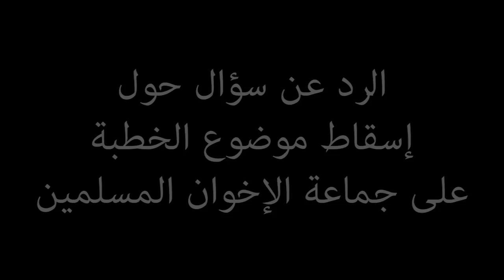قرامطة وماسون - عالم التنظيمات السرية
تحدث الدكتور عدنان إبراهيم عن بعض المشابه التي لاحظها الباحثون والدارسون بين الجماعات والتنظيمات التي تمتهن العمل السري، كالحشاشين والقرامطة والماسونيين. وذكر جُزءاً من برامجهم السرية، مُشيراً إلى خطورة دلالة التآثر؛ لأن هذه التنظيمات والحركات تستلهم بعضها البعض، ما يفسر تأثر حركات وتنظيمات إسلامية بالأيديولوجيات والأحزاب والنُظم الشمولية، النازية، والشيوعية.
أشار إلى أن هناك دراسات علمية دقيقة، مكتوبة في الشرق وفي الغرب، تؤكد على خطورة هذه التنظيمات، التي تجر آلاف، إن لم يكن ملايين، الشباب إلى المحارق، خاصة أنها تضمهم صغارا إليها، وتحرص على ألا تُنمّي العقل النقدي لديهم. وأكد على أن هذه الخطة تأتي على الضد تماما من خطة الإسلام المُستنيرة، التي تدعو إلى القراءة والتعلم والانفتاح.
تحدث عن قضايا كثيرة، كقضية الانقسامات الداخلية، التي يُصفي فيها بعضهم البعض، وقضية إرادة الهيمنة على الناس والتحكم فيهم واقتناص السُلطة باسم الشرع. تحدث عن الرُتب الموجودة في بعض التنظيمات، مثل رتبة شيخ الجبل، ورتبة كبار الدعاة التي تليها، مؤكدا على خطورة استعمال مُصطلحات الدعوة والدعاة في حق المُسلمين. وتحدث أيضا عن طرق استمالة الناس وإضلالهم، ضمن ترتيب سباعي، يبدأ بالتفرس، وينتهي بالخلع من الدين، علماً بأن كل الفرق السرية التهديمية لديها التدرجات نفسها، ولكن بطُرق مُختلِفة.

المحاضرة تكميلية  لخطبة "حشاشون لكل العصور".

مرحبا بكم في الصفحات الرسمية للدكتور عدنان_إبراهيم
✅ المجموعة الرسمية على الفايسبوك

adnanibrahim# adnan_ibrahim#